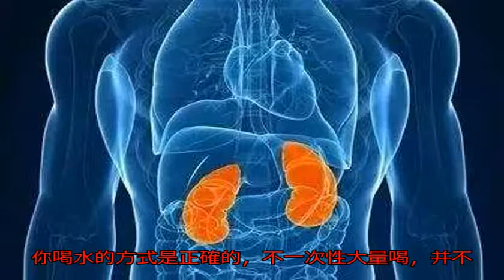睡前多喝水，還是少喝水？最養生的做法是什么？別再錯下去了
隨著人們養生意識的加...